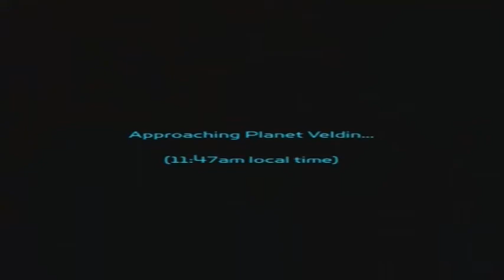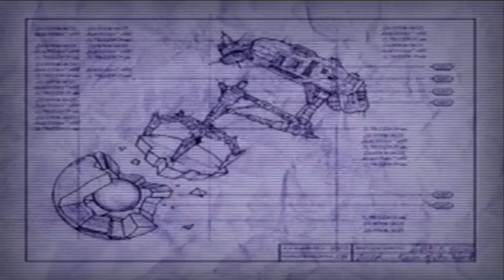Gramy w Ratchet and Clank #001 Wprowadzenie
W kolejnych fillmach z tej gry będzie lepsza przynność.